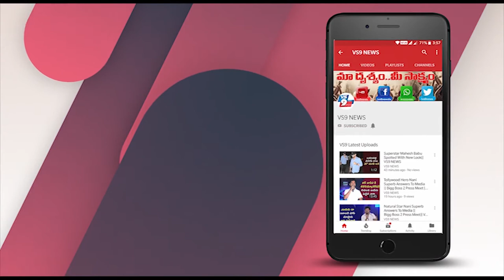విశాఖ ఏజెన్సీలో... జీలుగు కల్లుకు పెరిగిన డిమాండ్ ||VS9NEWS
Watch:
విశాఖ ఏజెన్సీలో... జీలుగు కల్లుకు పెరిగిన డిమాండ్.
కోవిడ్-19 ప్రభావం ప్రభుత్వ మద్యం దుకాణాలు మూతపడ్డాయి. దింతో మద్యపాన ప్రియులు ఇళ్లకే పరిమితం అయ్యారు. ఎటూ తోచని మద్యపాన ప్రియుల పరిస్థితి దయనీయంగా మారింది. జీలుగు కల్లు చెట్లు వైపు దృష్టి సారించారు. ఉపాధి రంగం మూలకు చేరడంతో కార్మికులు  ఉద్యోగులు ఇళ్లకే పరిమితం కావడంతో జీలుగు కల్లుకు విపరీతమైన డిమాండ్ పెరిగింది.